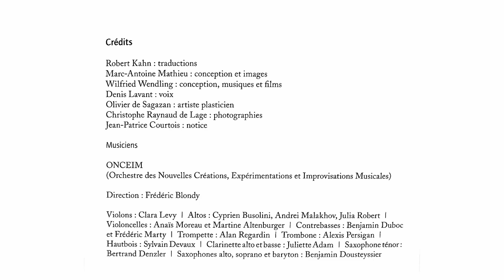KAFKA - FICHES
ROBERT KAHN - DENIS LAVANT - MARC-ANTOINE MATHIEU - WILFRIED WENDLING

À l’occasion des 100 ans de la disparition de l’auteur Franz Kafka, la maison Nous, éditeur des nouvelles traductions de Robert Khan, et La Muse en Circuit proposent un livre musical et visuel, démultipliant et amplifiant l’œuvre éminemment politique de Kafka et son univers aussi absurde qu’actuel. ‘Fiches’ est à la fois un livre musical, un coffret-livre, un objet-ovni, fruit d’un laboratoire et d’une collaboration artistique à la fois littéraire, musicale et visuelle.

Composé de fiches-papier, il comprend une traduction inédite des "Fiches de Zürau" de Kafka par Robert Kahn, deux séries de dessins de Marc-Antoine Mathieu et des fiches avec QR codes renvoyant à des lectures par Denis Lavant de multiples textes de Kafka dans la traduction de Robert Kahn, et à des créations musicales et vidéo de Wilfried Wendling.

CREDITS

Robert Kahn : traductions
Marc-Antoine Mathieu : conception et images
Wilfried Wendling : conception, musiques et films
Denis Lavant : voix
Olivier de Sagazan : artiste plasticien
Christophe Raynaud de Lage : photographies

Musiciens :

ONCEIM
Direction : Frédéric Blondy
- violons : Clara Levy
- altos : Cyprien Busolini, Andrei Malakhov, Julia Robert
- violoncelles : Anaïs Moreau et Martine Altenburger
- contrebasses : Benjamin Duboc et Frédéric Marty
- trompette : Alan Regardin
- trombone : Alexis Persigan
- hautbois : Sylvain Devaux
- clarinette alto et basse : Juliette Adam
- saxophone ténor : Bertrand Denzler
- saxophones alto, soprano et ou baryton : Benjamin Dousteyssier

Percussions de Strasbourg
Minh-Tâm Nguyen, Thibaut Weber, Emil Kuyumcuyan et Alexandre Esperet.

Olivier Aude : guitares électriques
Hélène Breschand : harpe
Isabelle Duthoit : chant et clarinette
Flora Duverger : batterie, vibraphone et marimba

Camille Lézer
Franck Gelie

Captation vidéo
Selim Martin

Production, Administration, Communication
Camille Bulan
Aurelie Mydlarz
Margaux Guérin
Nora Meyer
Hala Ghosn

© coédition Nous/La Muse en Circuit – CNCM